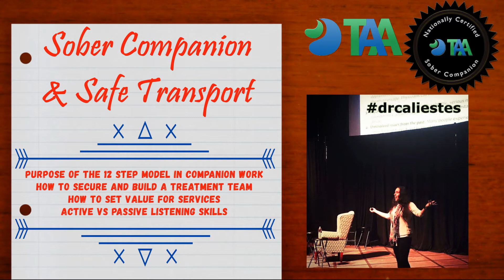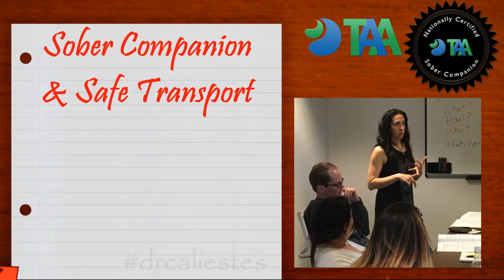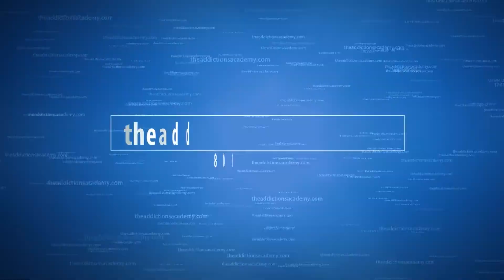1st Sober Companion Safe Transport Course - TAA & Cali Estes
Dr. Cali Estes and The Addictions Academy have created the first-ever Nationally Certified Sober Companion and Safe transport class for anyone that is transporting clients and trying to help them stay sober. When it comes to offering comprehensive services, it is imperative that all sober companions get certified and trained in ethics and safe transport. Knowing how to market to get clients and how to offer a solid recovery coaching platform for clients that are suffering from addiction is imperative.